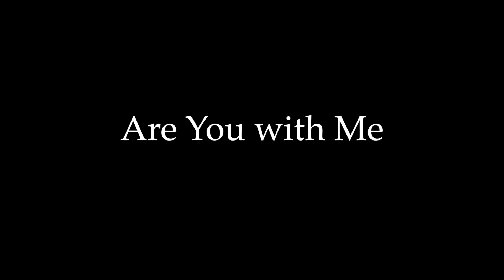Are You with Me - Trailer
ARE YOU WITH ME is a short film about Courtney, an unforgiving babysitter who must forgive her addict brother to save his life.

Written & Directed By Jared M. Gordon